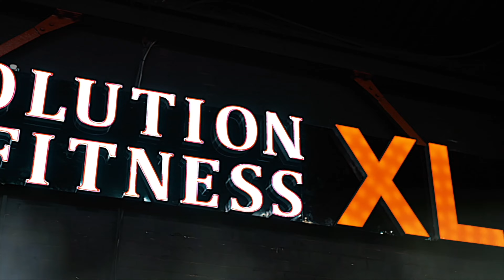FIGHT 8 BRAZILIAN JIU JITSU BJJ MMA GRAPPLING ALPHA DOG CO 30 07 22 VICTORY PROMOTIONS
EVENT ORGANIZED BY VICTORY PROMOTIONS @VICTORYCOMBAT1(INSTAGRAM)
FILMED BY @ant_shotit  (INSTAGRAM/FACEBOOK) AT FUSION NIGHTCLUB LIVERPOOL

13 HARDMAN STREET
L1 9AS
LIVERPOOL
OPEN 12:00PM TO 10:00PM TUESDAY-SUNDAY